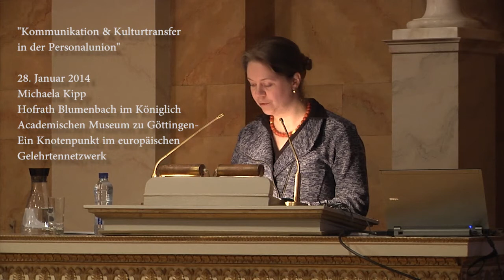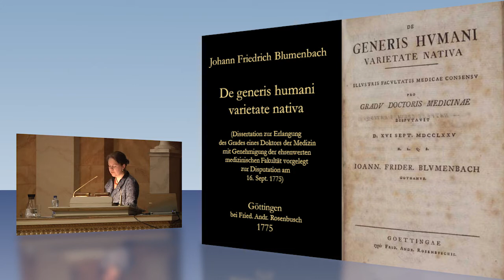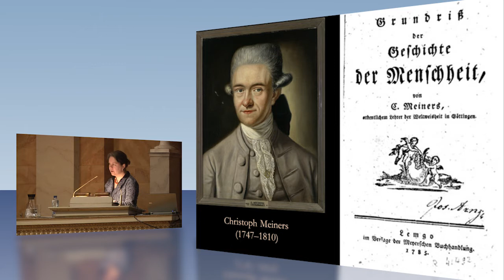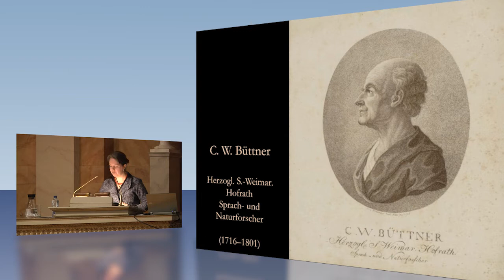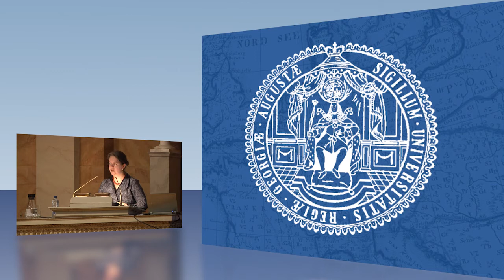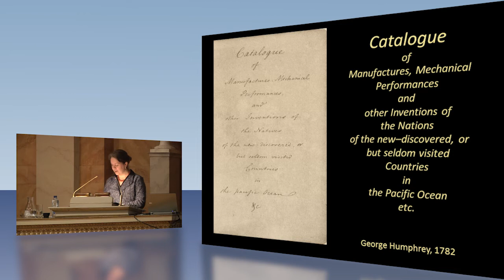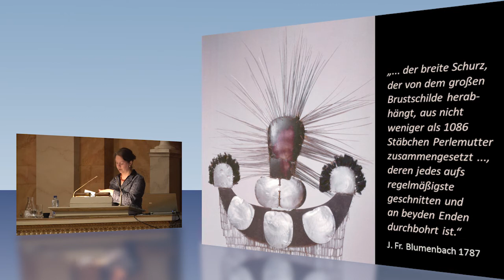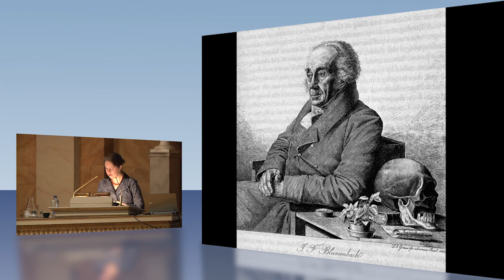Hofrath Blumenbach im Königlich Academischen Museum zu Göttingen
Michaela Kipp (Göttingen)
Hofrath Blumenbach im Königlich Academischen Museum zu Göttingen -- Ein Knotenpunkt im europäischen Gelehrtennetzwerk
28. Januar 2014

Vortrag im Rahmen der Öffentlichen Ringvorlesung der Universität Göttingen im Wintersemester 2013/14 mit dem Titel "Kommunikation & Kulturtransfer in der Personalunion".